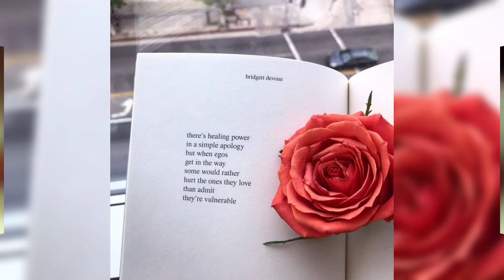Most Demanding new attractive red rose dpz || fashion and craft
its all about fashion and craft

my second youtube channel name is
surprising life